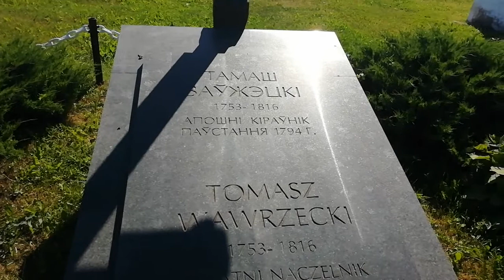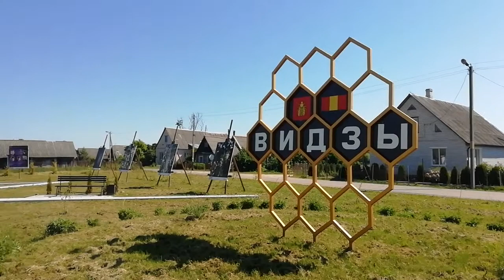Видзы, Браславщина. Могила Томаша Вовжецкого. Руководителя восстания 1794 года.